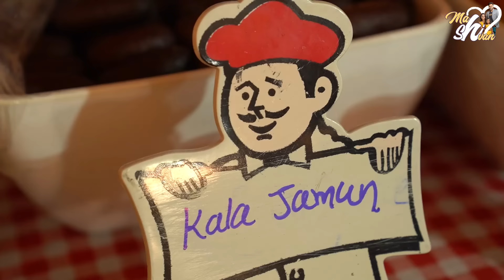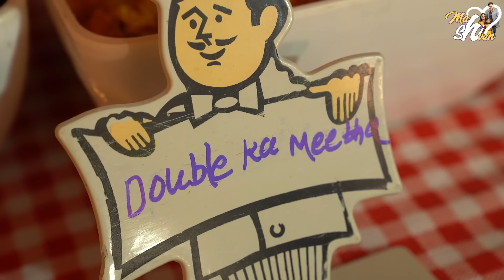Harini 5th Birthday Celebrations || Mahishivan || Tamada Media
Hello Everyone, This is Mahishivan a Telugu serial actress and i acted in Vadinamma, Sasirekha Parinayam now am coming with my own YouTube channel to entertain you guys so please support me.